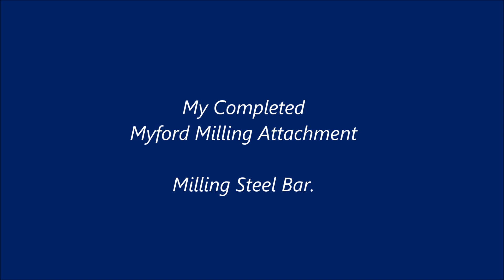My Completed Myford Milling Attachment. A Treadmill Motor Hack.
See my completed Myford milling attachment in action milling hard steel bar on the ML7 . Using a 12mm HSS 3 flute end-mill bit. With explanation of the changes and modifications I made.
A FEW ITEMS SHOWN PLUS SOME GREAT OFFERS:-
220V 200W TREADMILL MOTOR LISTING. {Check out various motor listing offers from this Ebay Seller):- The one shown:-